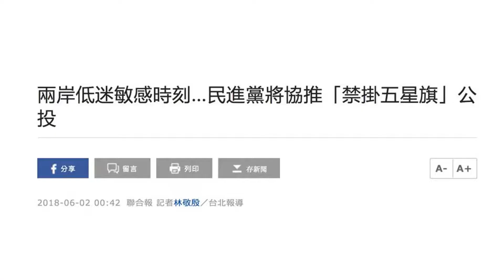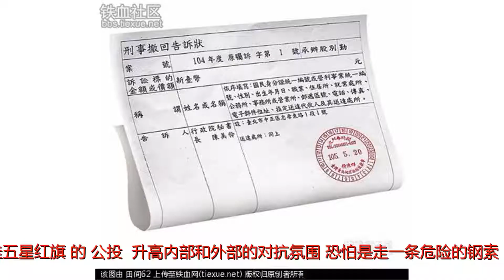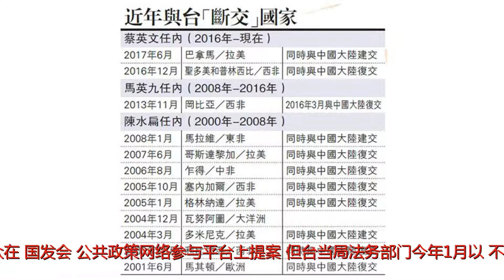台湾总有人挂五星红旗 民进党受不了要推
谢谢！推“公投”，禁挂五星红旗。11月底台湾将举行“九合一”选举，为此岛内各政党、社团开始提出各种所谓的“公投”提案，拟利用选举造势。但日前，民进党提出五项“公投”提案，其中“禁挂五星红旗”这一项引发诸多争议。台媒更是直指，如今两岸关系犹如死结，愈拧愈紧，若此时推动“禁挂五星红旗”的“公投”，升高内部和外部的对抗氛围，恐怕是走一条危险的钢索。台湾“中华爱国同心会”此前在民进党中央党部前的公园插满五星红旗。（图片来源：台湾联合新闻网）台湾“联合新闻网”2日报道称，自从所谓的“公投”门槛下调后，岛内各界的“公投”提案迄今已有40余件。在今年3月，岛内有部分团体及学者找上民进党，希望能联手合作推动几项“公投案”，对此，民进党2日决定将通过台湾各地党务系统，协助民众团体连署包括“禁挂五星红旗”“性别同工同酬”“参与国际组织”“安乐死合法化”“设立动保机制”等五项提案。台湾“联合新闻网”报道截图但明眼人一眼看出，这五项提案中，最受争议的便是“是否同意立法规范，禁止公开展示及悬挂五星红旗等境外旗帜？”报道称，与这项“公投”提案的类似内容去年九月就曾有民众在“国发会”公共政策网络参与平台上提案，但台当局法务部门今年1月以“不符言论自由”为理由，决定对提案不予采纳。此内容也被不少人士认为有违反台湾现行“宪制性”规定之虞。且值此两岸关系低迷及敏感时刻，民进党出手协助“公投”提案连署，恐引发各界议论和联想。金门老街升起五星红旗，游客拍照留念。（来源：台媒）台湾《联合报》2日发表评论认为，两岸关系如今犹如死结，愈拧愈紧，台重要“友邦”多米尼加和布基纳法索两块骨牌接踵倒下，历年仅见。若此时，民进党协助推动“禁挂五星红旗”的“公投”，升高内部和外部的对抗氛围，恐怕是走一条危险的钢索。评论最后提醒蔡英文当局，如果不思降温，反而由民进党协助推动操作一次符号性“反五星红旗”的“公投”，以凝聚支持者，就算假民间之名推动，但大陆方面并非盲瞽，怎会不知这是谁所为？如此岂不又把僵局绞成死局？“公投”虽然可燃起绿营支持者的热情，但也是危险的玩火之举，当火舌四窜时，有谁能卷袖灭火，收拾残局？对于民进党助推的“禁止五星红旗”提案，岛内网友也不买账，纷纷痛批民进党“无知”“愚蠢至极”，有网友讽道“掩耳盗铃，闭关锁岛，以为这样就可以搞‘独立’吗？痴心妄想！”也有网友酸“原来搞这些无聊的‘公投’，比百姓的生活还重要”还有网友打趣：“是不是也来个‘民进党成员不能进入任何公共场所’的公投？！”“别人提案涨人气，民进党提案跌人气”“这种蠢政党谁还支持？”来源：环球网